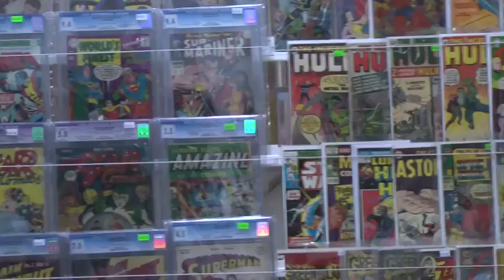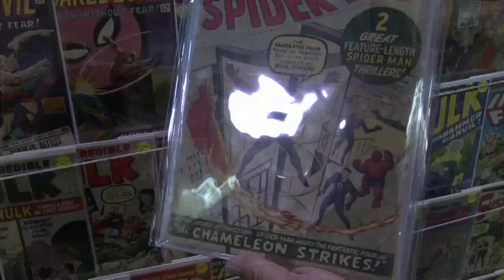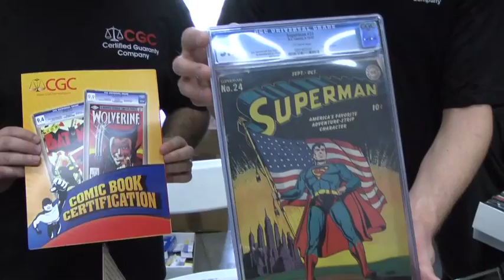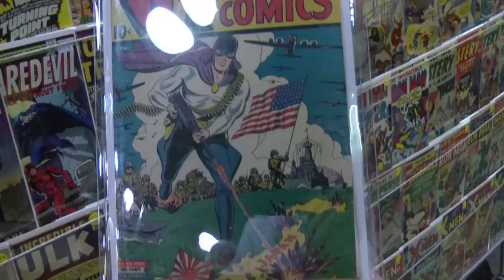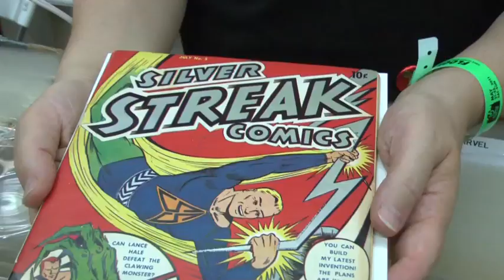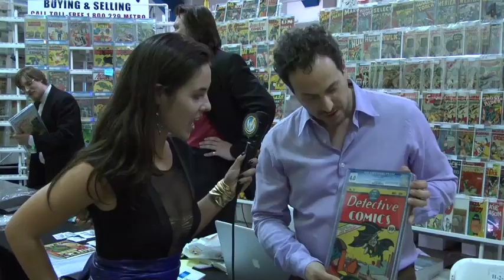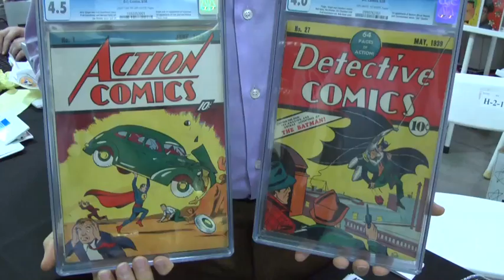Big Apple Comic Con - The Rarest Comics of Big Apple Comic Con 2011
Wizard World Digital loves rare comic books, and being as we have a Comic Con every month in a new city we're determined to search for the rarest comics in the country.  Our first stop? Big Apple Comic Con. We'll see if Philly can hold their own.